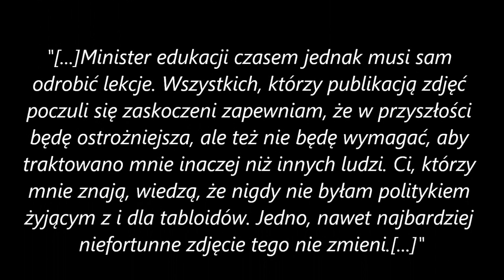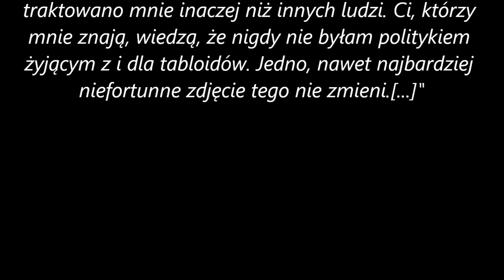Blogpress: Katarzyna Hall nie przeprosi za zdjęcia ze spuszczonymi spodniami.